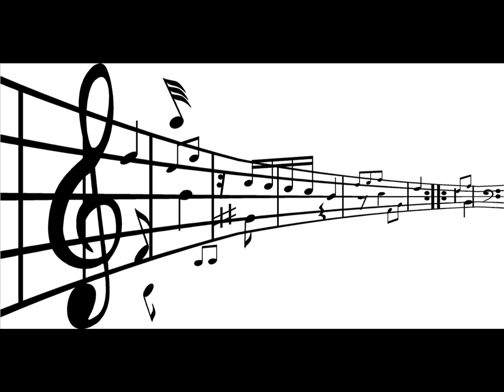John Cadagan - Lake Silver [Hands Up Mix]